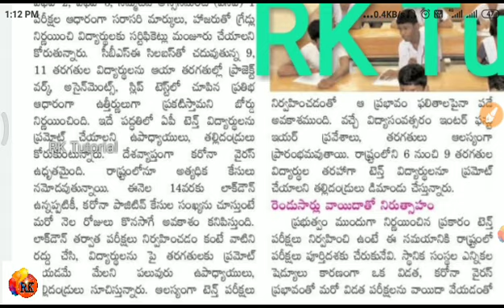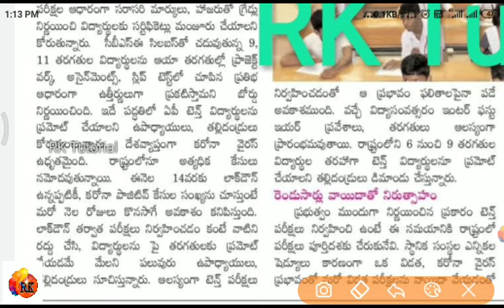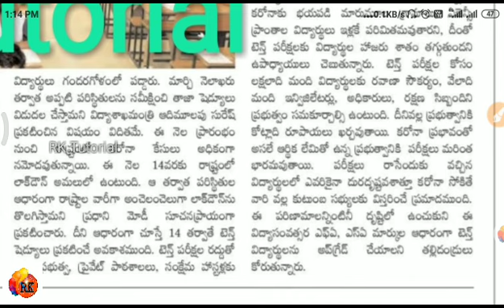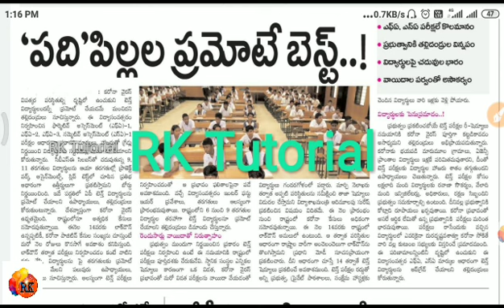10th, డిగ్రీ పరీక్షలు ప్రమోట్ చేయాలి..👍 లేదా రద్దు..? లేదా తరగతులకు ప్రమోట్ చేయాలి..?